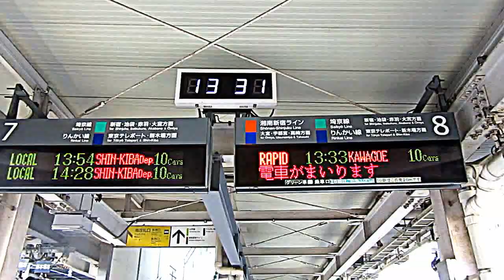大崎駅簡易home clock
東京/品川区,大崎1丁目にあるターミナル駅です
こちらも構内工事中です
時計もデジタルでした